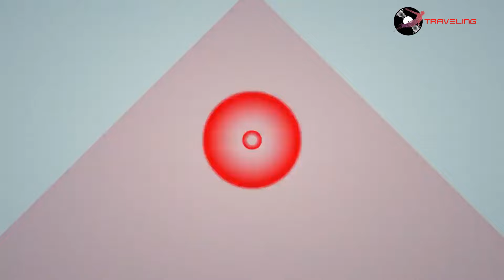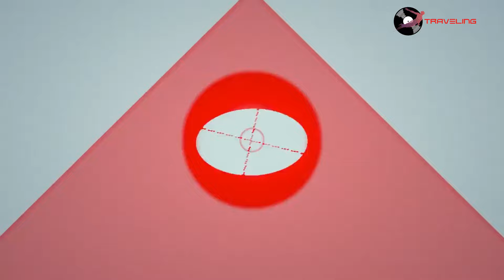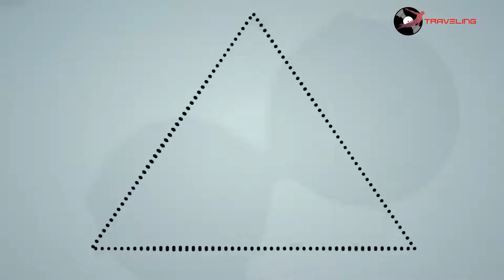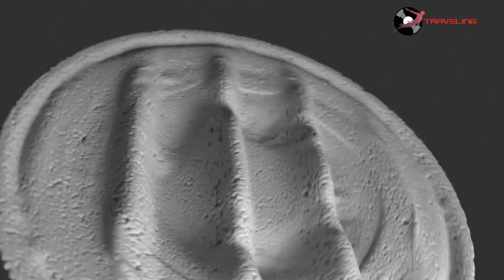Techno * Vinyl Set * The Pulse of the Underground * (22-06-2024)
Techno is more than just music; it's a movement, a culture, and a way of life.